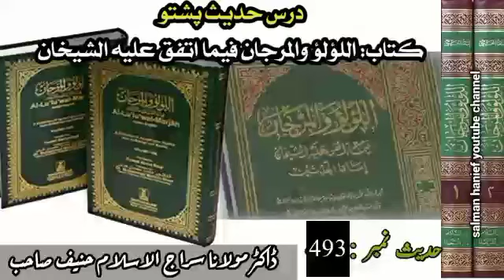Dr Molana Siraj ul islam hanief Dars al Lolo wal Marjan hadis 493